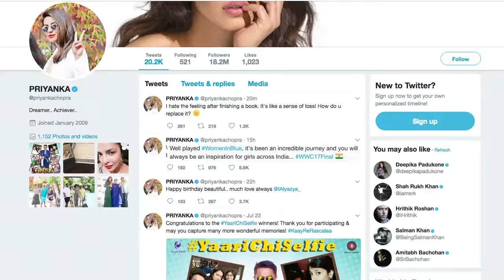Shah Rukh , Akshay सहित पूरे बॉलीवुड को है महिला क्रिकेट टीम पर गर्व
भारतीय महिला क्रिकेट टीम को भले ही आईसीसी महिला विश्व कप के फाइनल में हार का सामना करना पड़ा हो, लेकिन इस खिताबी मैच में शानदार प्रदर्शन के लिए बॉलीवुड सितारों को महिला टीम पर गर्व है। अमिताभ बच्चन, शाहरुख खान और अक्षय कुमार सहित कई बॉलीवुड सितारों का कहना है कि उन्हें टीम की मेहनत पर गर्व है।